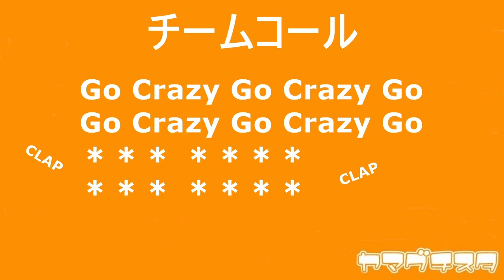2020チームコール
2020チームコール Go Crazy